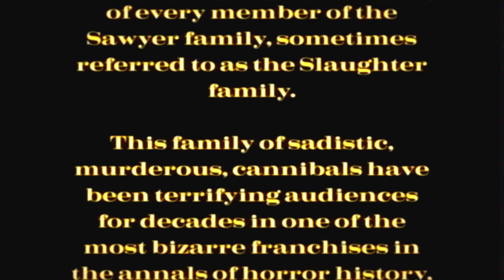Ranking Every Sawyer Family Member from the TEXAS CHAINSAW MASSACRE Franchise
In this video I rank every member of the Sawyer /Slaughter family from the Texas Chainsaw Massacre, including Leatherface, Hitchhiker, Cook, Chop-Top, Grandpa, and more!